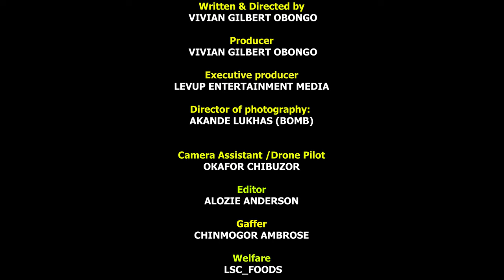HIDDEN TRUTH - VIVIAN GILBERT OBONGO, MARCELA AIPOH, OLACHI ONUOHA O, HENRY UYI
HIDDEN TRUTH  (Short film) - GILBERT VIVIAN O, MARCELA AIPOH, OLACHI ONUOHA U, HENRY UYI Latest Nigerian Movie 2024

An Emotional yet educative family drama that leaves you intrigued